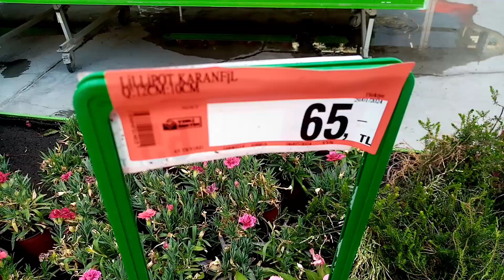ANKARA BAUHAUS ÇİÇEK DÜNYASI